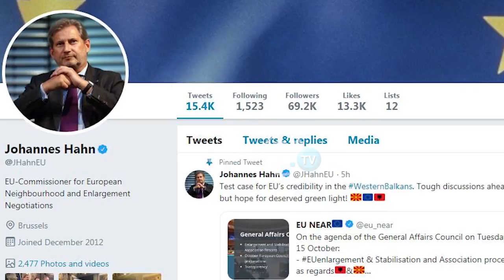Parisi nuk e zbulon qëndrimin e tij, takimi ministror në Luksemburg, a do të ketë "dritë jeshile"?